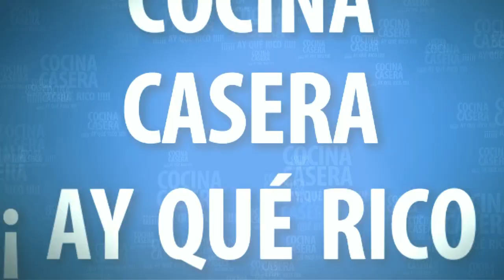Arroz con secreto ibérico y verduras